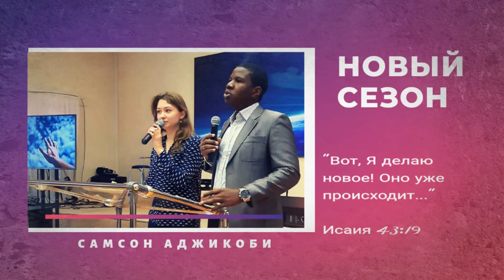Новый сезон (Самсон Аджикоби), 17.11.2019 | New Season (Samson Ajikobi)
Служение церкви "Новое поколение", Г. Даугавпилс, Латвия.

Bоскресное Cлужение; 11:00
Stiklu 10c, Daugapils.